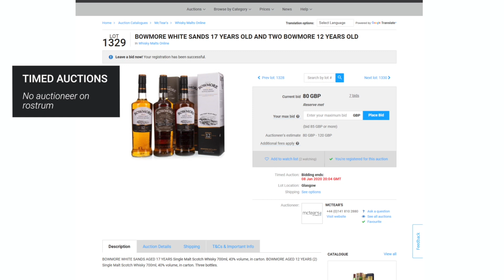Timed auctions – a guide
Auctioneer Graeme Maxwell of McTear’s Auctioneers explains how to bid in a timed auction.

Connect with the saleroom.